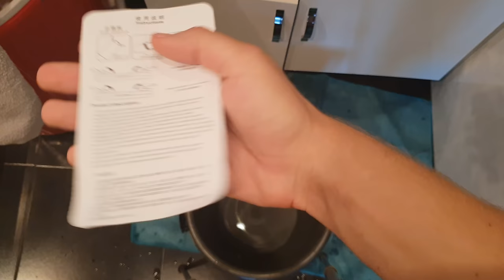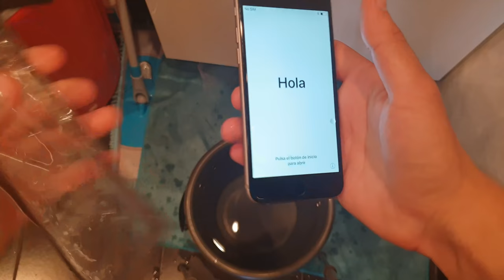►J-A Shop◄№174.175 Ականջակալ և Ջրադիմացկուն Պատյան (Посылка из Китая)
Ապրանքի հղումները`

Կատարում ենք պատվերներ աշխարհահռչակ օնլայն կայքերից ինչպիսիք են՝ eBay, AliExpress, Amazon, Tinydeal, Alibaba և այլն։

Մոտ 20-45 օրվա ընթացքում այն տեղում կլինի. Վնասվածքների, կոտրվածի կամ կորստի դեպքում հետ ենք վերադարձնում գումարը ԿԱՄ պատվիրում նորը. Պատվիրելով մեր միջոցով ձեր գումարը կլինի ապահով ձեռքերում. Մեզ հետ հուսալի է և ապահով:

ՈՒՇԱԴՐՈՒԹՅՈՒՆ-ԵԹԵ ապրանքը մաքսազերծման կարիք ունի ապա ծախսերը հոգում եք դուք: Իսկ ինչ վերաբերվում է ապրանքի գումարին ապա այն վճարում եք` Սկզբնական: *

Ծառայության Արժեքի Հաշվարկ:
0$ - 5.99$-- 300դրամ
6$ - 12.99$-- 500 դրամ
13$ - 25.99$-- 1000 դրամ
26$ - 50.99$-- 2000 դրամ
51$ - 100.99$-- 3000 դրամ
101$ - 200.99$-- 4000
դրամ 201$ - 500.99$-- 5000 դրամ
501$ - և ավելին-- Պայմանագրային

ՈՒՇԱԴՐՈՒԹՅՈՒՆ
Այսուհետ կարող են պատվերներ կատարել այն անձինք, ովքեր, որ ԵՐԵՎԱՆի ՏԱՐԱԾՔԻՑ ՉԵՆ!
Պայմանները հետևյալն են՝
ինձ հայտնում եք ձեր՝
Անուն, Ազգանունը;
Տան հասցեն;
Հեռախոսահամար բջջային/տան;
Այս ամենն ինձ հայտնելուց հետո պատվիրված ապրանքը կգա ձեր իսկ նշված հասցեով:) :
Իսկ Գումարի փոխանցումը կատարվում է մի քանի ձևով՝

Ես ձեզ կհայտնեմ իմ քարտի հաշվեհամարը և դուք գումարը կփոխանցեք հաշվեհամարին Բանկից կամ տերմինալների (iDram, Easy Pay, TelCell, MobiDram) նաև հավելվածների (օնլայն դրամապանակների) միջոցով։
Իսկ ապրանքի չգալու դեպքում նույն կերպ հետ կփոխանցվի գումարը կամ կրկին կպատվիրեմ ձեր ապրանքը։

Շարունակեք գնումներ կատարել մեր միջոցով^_^
ՇՆՈՐՀԱԿԱԼՈՒԹՅՈՒՆ ՈՐ ՄԵԶ ՀԵՏ ԵՔ...